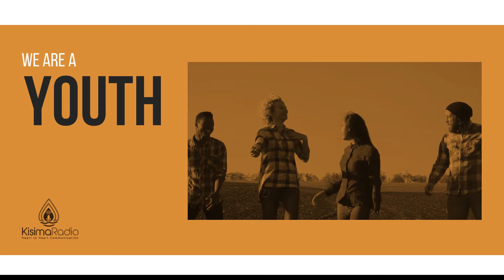Kisima Radio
Learn more about Kisima Radio, who we are, and what we stand for.